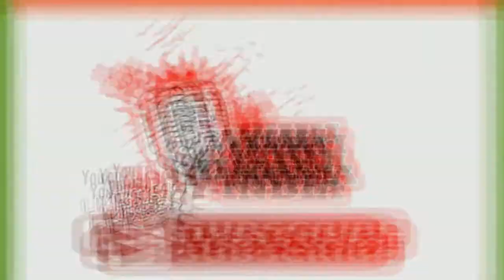MUMMY LIVING FROM 550 YEARS OLD SAINT MUMMY.550 साल से योग मुद्रा में बैठे हैं ये संत मम्मी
MUMMY LIVING FROM 550 YEARS ONLY SINGLE MUMMY OF THIS WORLD SEE VIDEO.
MUMMY LIVING FROM 550 YEARS SAINT MUMMY.550 साल से योग मुद्रा में बैठे हैं ये संत |